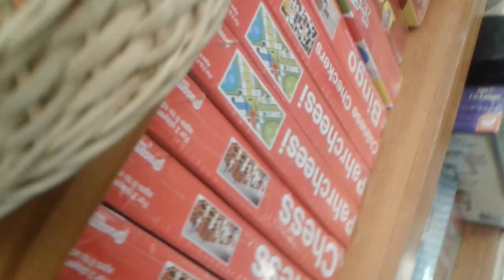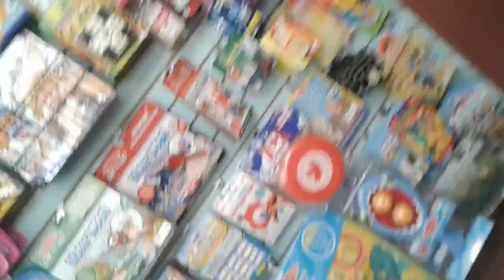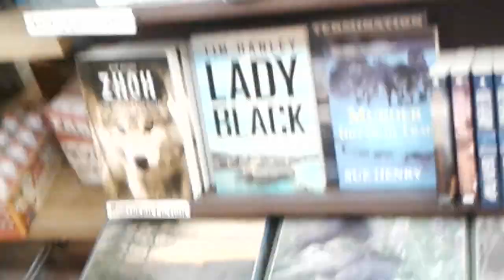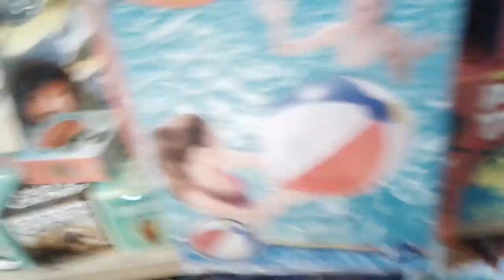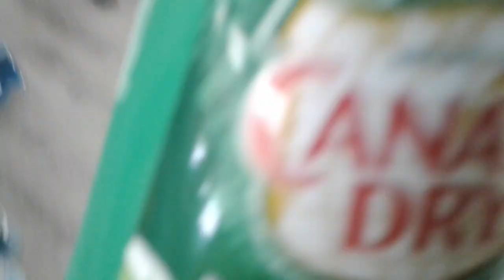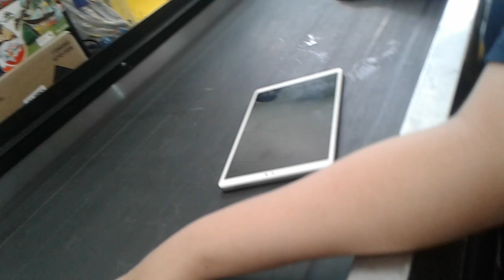going to the Dawson part 1